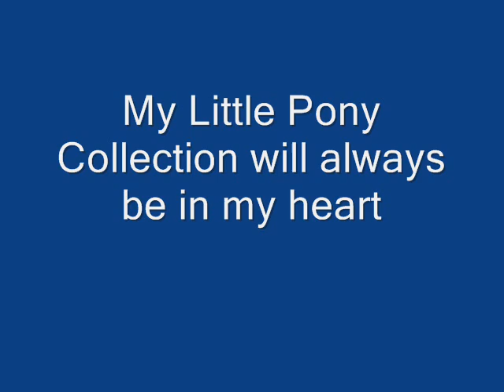my little pony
by ian mccaul